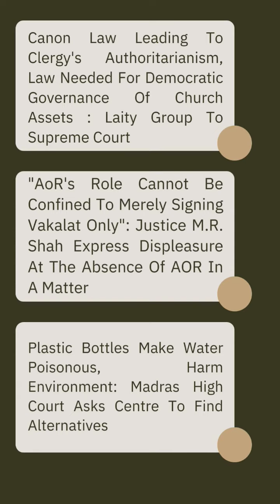Daily Legal News Update - 17 Aug 2022 International and National News Updates - CLAT PG & Judiciary